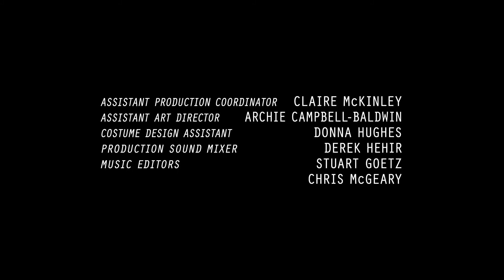Krypton S01E05 Best Scenes #05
KRYPTON 1x05 House of Zod Season 1 Episode 5 Promo - Jayna grapples with her torn loyalties as Seg fights for survival within the heart of Black Zero.

Seg is faced with an impossible choice that will shape the El legacy and the fate of the universe.

Check out the new Krypton Season 1 Episode 5 Sneak Peek starring Cameron Cuffe! ▻ Learn more about .

Check out the new Krypton Season 1 Episode 5 Clip starring Georgina Campbell! ▻ Learn more about this .